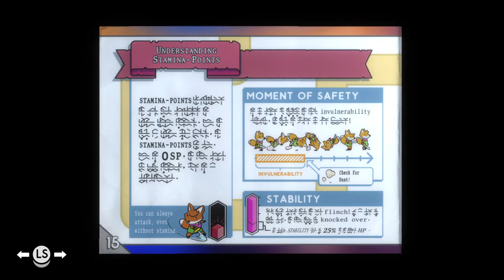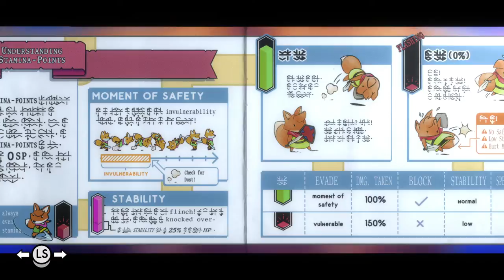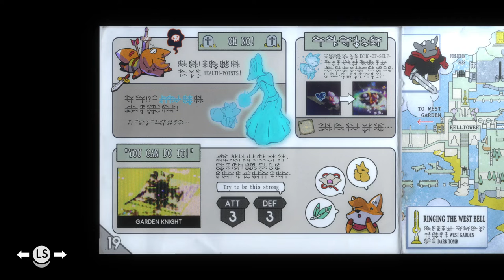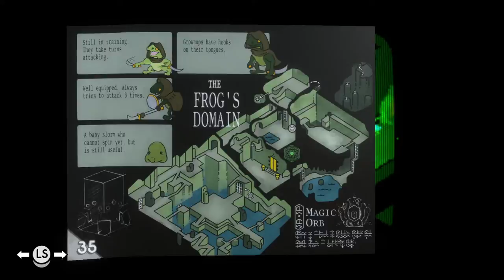Tunic Gameplay #1 | Naruedyoh